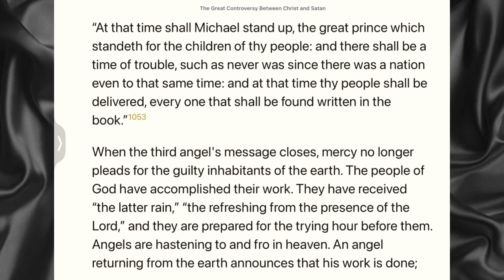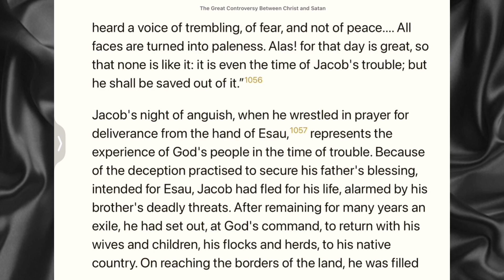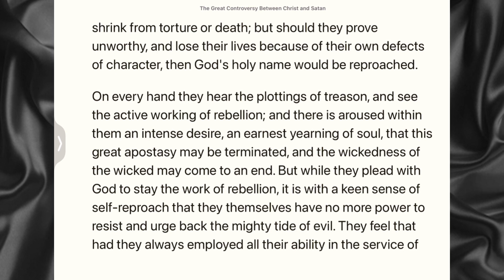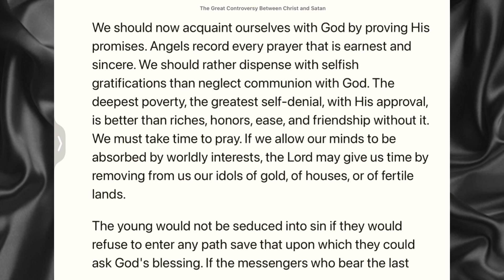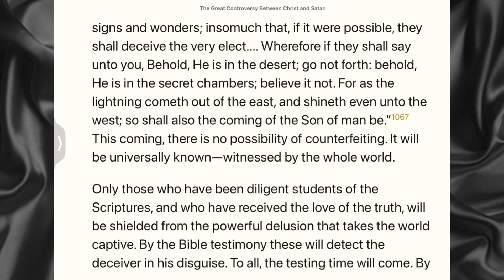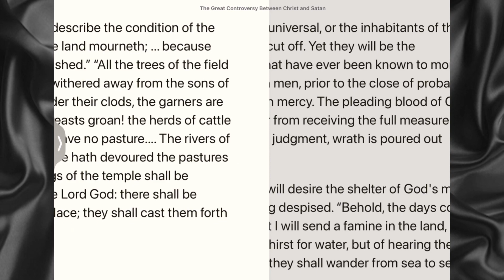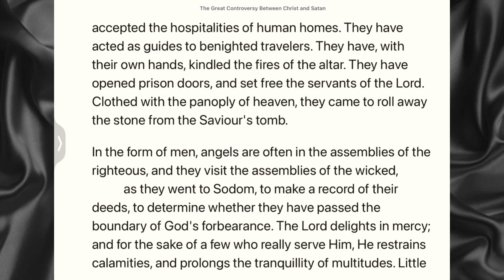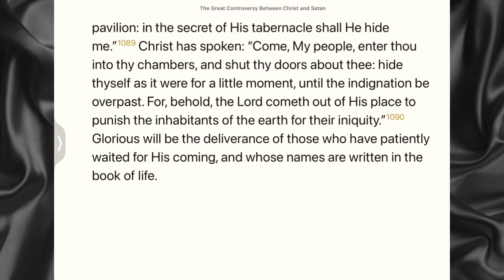THE TIME OF TROUBLE , The Great Controversy by E.G. White CHAPTER 39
The Great Controversy Between Christ and Satan
By Ellen Gould Harmon White
Chapter 39, THE TIME OF TROUBLE

“The great controversy between good and evil will increase in intensity to the very close of time. In all ages the wrath of Satan has been manifested against the church of Christ; and God has bestowed His grace and Spirit upon His people to strengthen them to stand against the power of the evil one.”

The war between good and evil began long before the dawn of human history. Hatred, disease, violence, and death are the by-products of this conflict, and all of us are affected. We must know the answers to these questions:

 Why would a God of love allow sin and suffering?
 Will religious and political alliances one day threaten our freedoms?
 What role does our nation play in Bible prophecy?
 What is the terrorist behind all terrorists? And what is his "mark"?
 How will evil finally be defeated?
The Great Controversy answers these questions clearly and authoritatively. It contains critical information that you must know. It gives a startling overview of the mighty conflict between Christ and Satan from its origins in heaven thousands of years ago to its conclusion on earth in the days just ahead of us. This still-timely book reveals how God will ultimately rid the universe of evil and make all things new. It covers the last 2,000 years of Christian history and shows how prophecies have been fulfilling

More is yet to come!